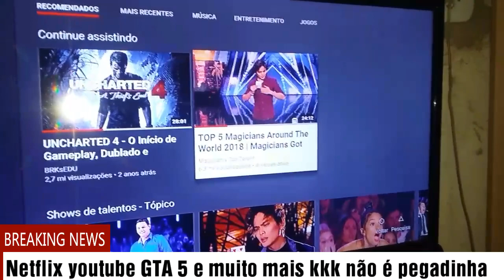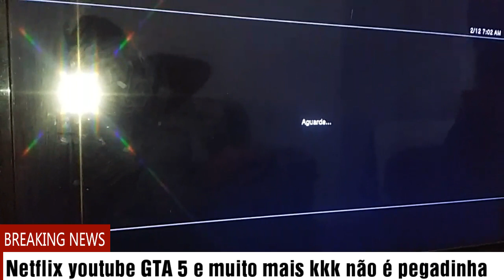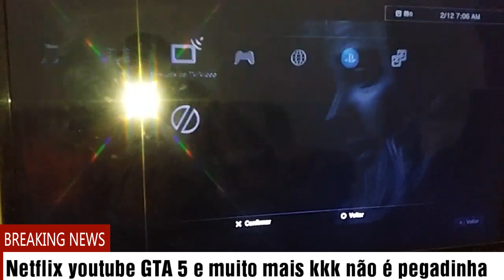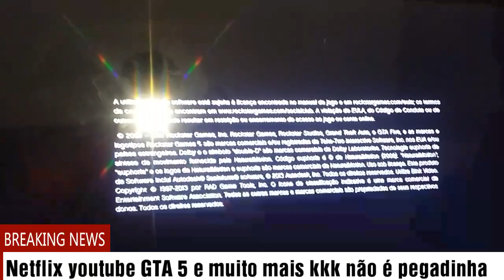Dica TV Box NetFlix Youtube GTA 5 e muito mais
galera não é uma pegadinha já que na real é um ps3, só que pode usar como um tv box e jogar jogos realmente bons